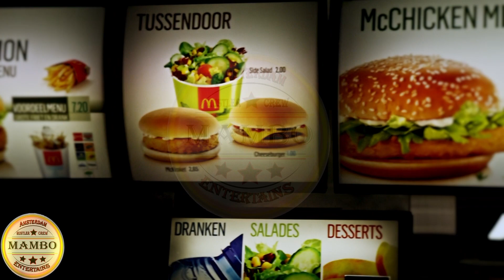Mambo Entertains along side Bobi Wine and the Amsterdam Hustle Crew